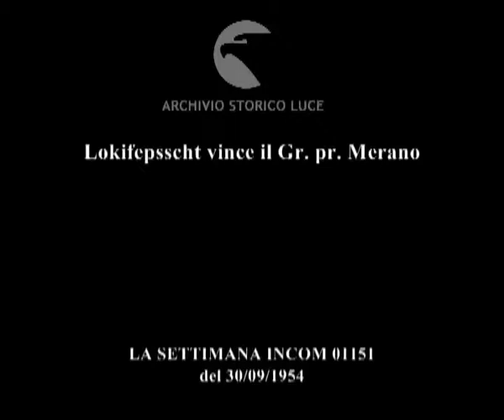Lokifepsscht vince il Gr. pr. Merano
Descrizione sequenze:folla all'ippodromo di Merano ; estrazione di numeri all'ippodromo ; il pubblico prima della corsa ; fasi della corsa ippica ad ostacoli ; i fotografi ; uno dei concorrenti si stacca dal gruppo e vince la corsa ; il vincitore viene portato in trionfo ;